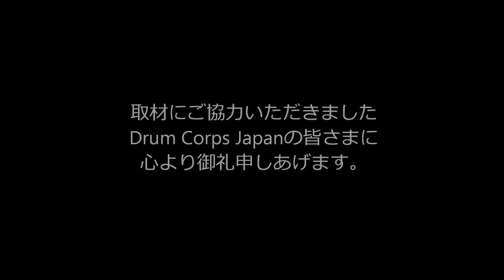2020 DCJ I&E Percussion Individual SD 6位 小野 和彦